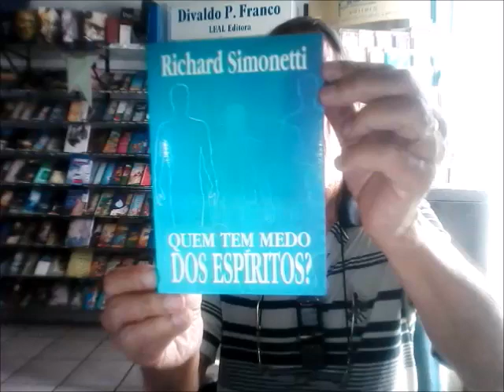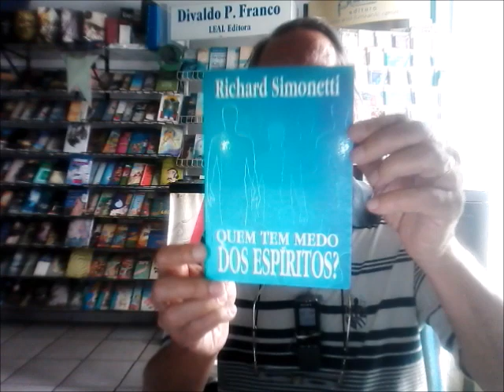QUEM TEM MEDO DOS ESPIRITOS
QUEM TEM MEDO DOS ESPÍRITOS?
Livro espírita a venda na LER Livros Revistas Papelaria
Richard Simonetti (autor)
Editora: CEAC
142 páginas – tamanho 13 X 18 cm.